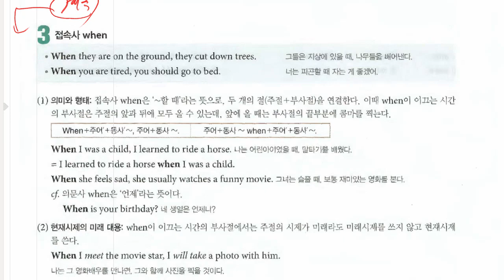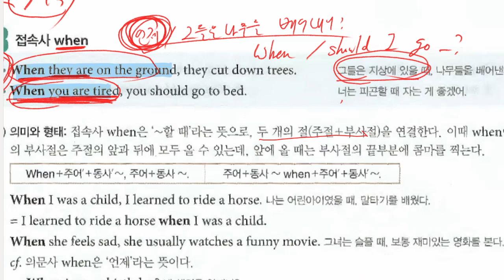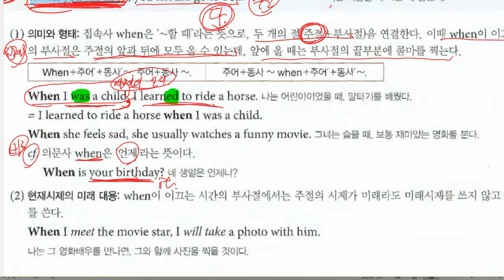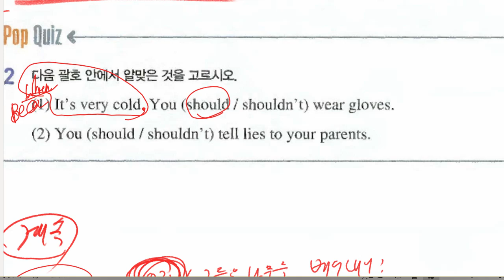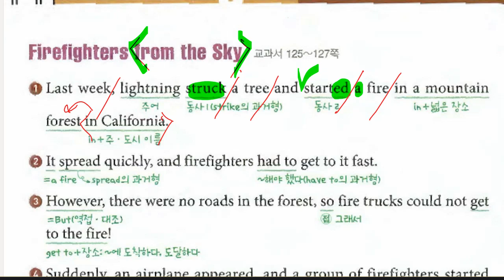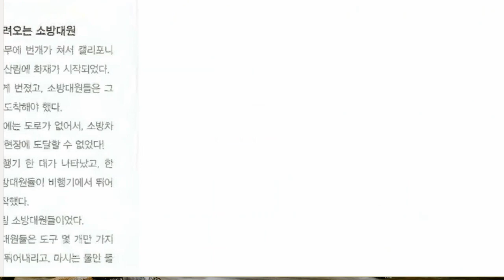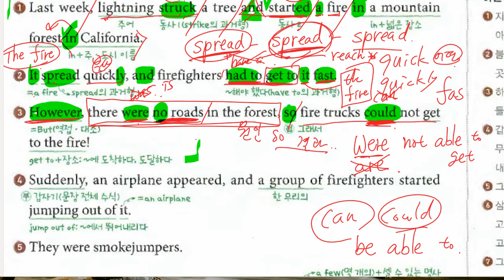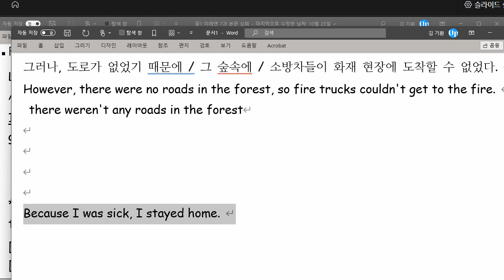중1 2021 11 04 구미중 도송중 미래엔 7과 내신대비